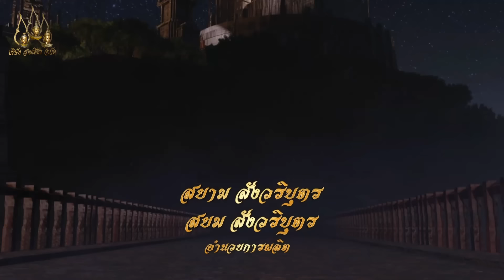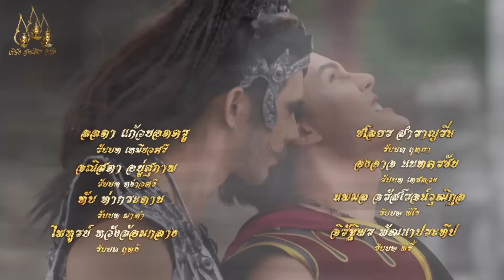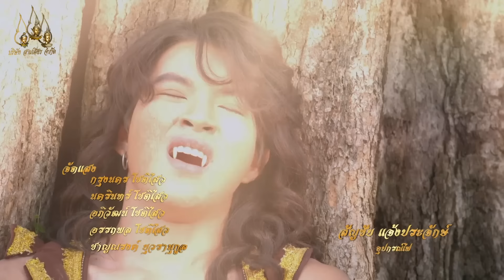"ดาบเจ็ดสี มณีเจ็ดแสง" ตอนที่ 19 (17 ธันวาคม 2566)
ร่วมเป็น "แฟนตัวยง" ของทางสามเศียรได้ทาง:

💎 มีเพียง มณีเจ็ดแสง ที่ต่อกรกับดาบเจ็ดสีได้ 💎

🗡🌈 ฤาษีทั้ง 7 แห่งเทือกเขาสายรุ้ง ช่วยกันสร้างดาบเจ็ดสี อาวุธวิเศษที่ทรงมหิทธานุภาพ ใครได้ครอบครอง จะได้ครองทั้งสามโลก มีเพียง มณีเจ็ดแสง ที่ต่อกรกับดาบเจ็ดสีได้ ผู้คนมากมายเที่ยวตามหาดาบเจ็ดสี แต่หารู้ไม่ว่า ผู้ที่จะได้ครอบครองต้องมีเจ็ดสิ่งอยู่ในตัวคือ กตัญญูรู้คุณ เกื้อหนุนเมตตา กรุณาผู้น้อย คอยช่วยเพื่อนมนุษย์ ใจสุดมั่นคง ซื่อตรงความดี พลีชีพปราบมาร

วันที่ออกอากาศ : 17 ธันวาคม 2566 (ช่อง 7 สี ), 21 ธันวาคม 2566 (Youtube Channel)
นักแสดงนำ : สุรศักดิ์ สุวรรณวงษ์, รชฏ สกุลสิงห์ดุสิต, สัตตบงกช อารีรักษ์, โอภาภูมิ ชิตาพัณณ์, ภูธนิน สินสมใจ, อิสซาเบล โคปิเต่, รมิตา รัตนภักดี, ภากร  รอดขำปิยเศรษฐ์, ภัทราภรณ์ เมาลี, ศิฐฑา ตาบโกไสย , พบศิลป์ โตสกุล, ชนุชตรา สุขสันต์,ฉัตรมงคล บำเพ็ญ, ทัศนีย์ สีดาสมุทร์, ศุภราช เกษศิริ, ชนารดี อุ่นทะศรี, พอเจตน์ แก่นเพชร, สิริยา นฤนาท, พศิณ กรรณสูต , รัฐศิลป์ นลินธนาพัฒน์, ลัลลดา แก้วยอดครู ,ทัพ ท่ากระดาน, จณิสตา  อยู่สุภาพ, สุริยัน ปฏิพัทธ์, ด.ญ.อณิกา ทอมลินสัน
ผลิตโดย : บริษัท สามเศียร จำกัด , บริษัท ดีด้า วิดีโอ โปรดักชั่น จำกัด
บทประพันธ์ : เสรี เปรมฤทัย
บทประพันธ์ดัดแปลงโดย : บุราณ
บทโทรทัศน์ : ภาวิต
กำกับการแสดง : ภิพัชพล อภิวรสิทธิ์
อำนวยการสร้าง : ไพรัช สังวริบุตร
อำนวยการผลิต : สยาม สังวริบุตร , สยม สังวริบุตร
เพลงประกอบละคร "ดาบเจ็ดสี"
คำร้อง-ทำนอง : เจ้าชายปิ่นทอง
เรียบเรียง : ม่อน ด๊ะดาด
โปรดิวเซอร์ : ไพรัช  สังวริบุตร
ห้องบันทึกเสียง : แก้วเก้าสตูดิโอ